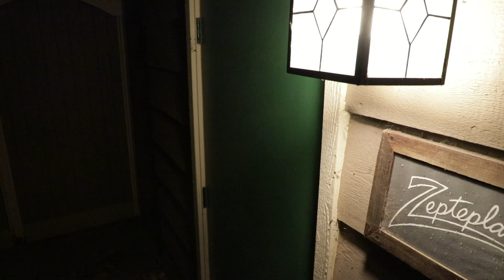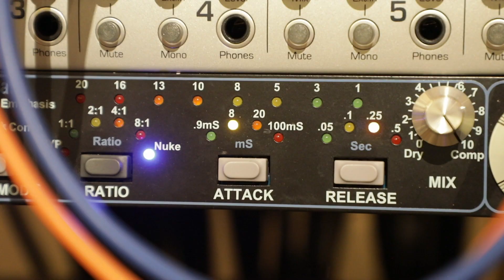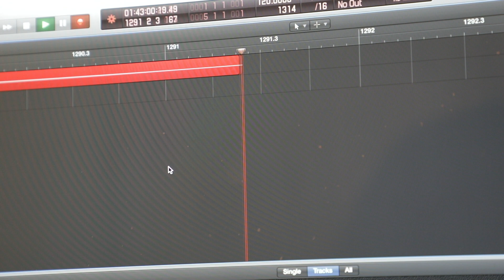Studio Time: A Night at Zeptepland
Small short for Multimedia Class Final Project
Special Thanks to A.M. Namee and Zeptepland